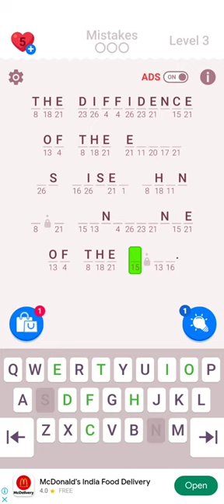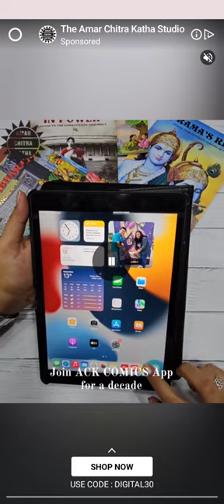Crytogram (Ultra Hard #1)